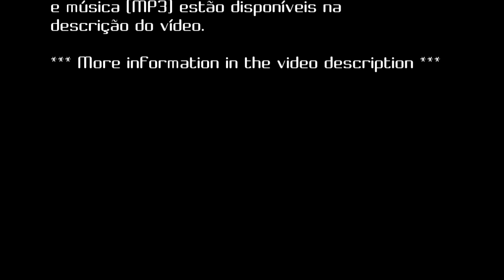Ultron - "No Strings On Me" | B1NAR10 Version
My first work (music and video) made with  Movie Studio 13 Platinum Suite.

Credits:
The background image and voices from the film The Avengers: Age of Ultron.

Dance performance by Wrecking Orchestra.

Audio subtitle:
"What is this ?"
"What is this, please ?"
"They're doomed."
"No strings on me."
"Upon this rock, I will build my church."